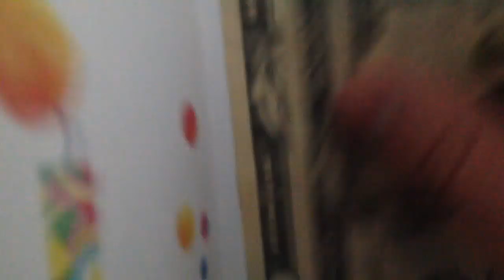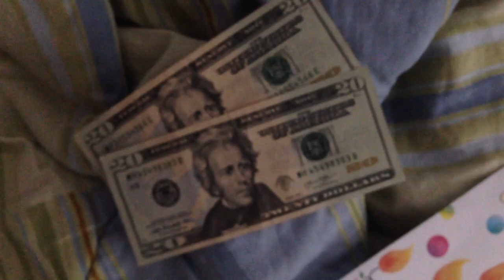Opening My Birthday Card From January 29